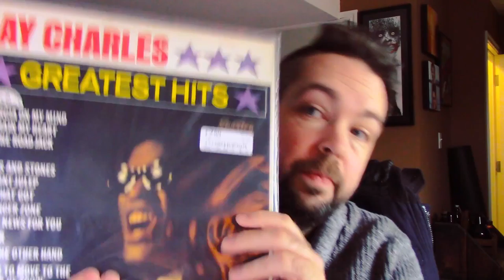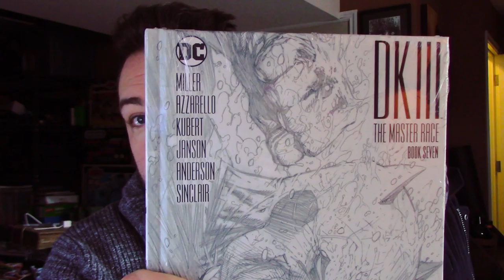Work Meetings & Shopping without Kids | I Visited Toy Traders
Just a Monday in the life of Matthew A. Hawkins... not really, but kind of. I had a couple meetings in Abbotsford and Langley, so in-between them I checked out Hemingway Books and Toy Traders, got some good finds too. Cheers~!